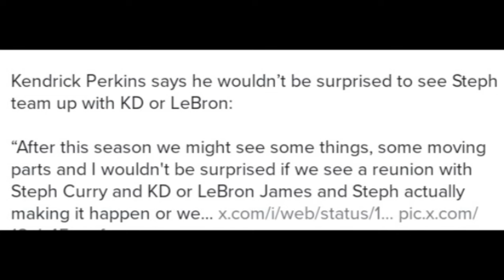Kendrick Perkins Lied On The Lakers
Lakers were getting another Superstar according to Kendrick Perkins. Lakers Nation was looking like it would be Trae Young From the Atlanta Hawks. Lakers Trade has still not happened yet and doesn't look like another Star in in the cards for Lakers News.